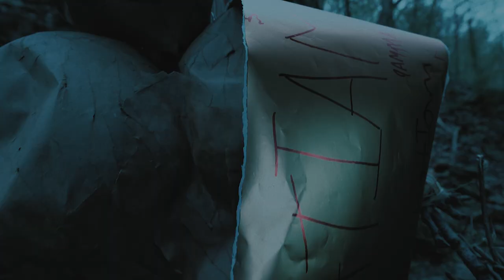NIXIL - COLLAPSING THE POLES (OFFICIAL VIDEO)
NIXIL’s scorched earth approach to black metal’s sonic extremities offer a radical alternative to secular approaches to, and readings of, their craft.

FROM THE WOUND SPILLED FORTH FIRE is the manifestation of will of five individuals in collaboration, clawing toward catharsis and escape from the oppressive grasp of this rotting society. It is about finding power through adversity and the increase of spirit that can be gained through the intentional death of what our feeble human minds perceive as "Self." It is also a magickal act, containing hymns of rebellion and strength in honor of the teachers and muses along the ever winding path toward liberation.

Video created by NIXIL

PA: Amanda Gardner

Cloud animation by Kiryl Balbatunou
Black hole animation: by ezstudio

NIXIL is:
C.: vocals
Key: drums
Aurora: bass, backing vox
Alden: guitar, backing vox
Shane: guitar

\S/\A/\K/\C/\A/